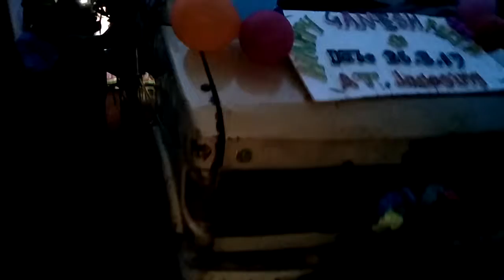Ganesh Visarjan Jodasing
Souravideos